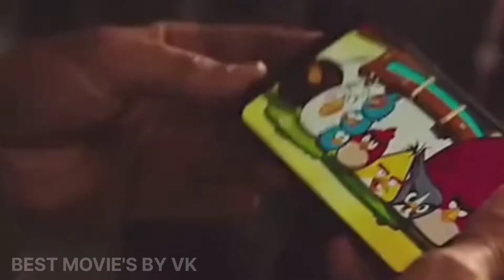அதிசய குரங்கும் 4 சிறுவர்களும் | இப்படி ஒரு குரங்கு கிடைத்தால் 😘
kids finding 1000 years old monkey in beach.. it's having spl power... villain stole that from kids what happened rest. ? kindly watch and enjoy...